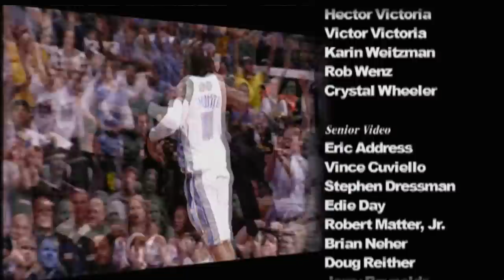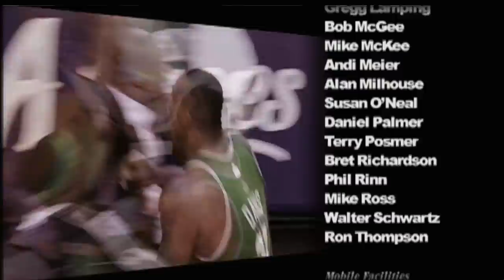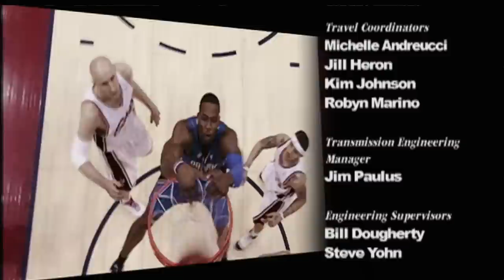TNT NBA Playoffs 2009 Trailer Montage with Credits Conference Finals - Flipsyde Champion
Video Montage made by NBA on TNT during 2009 NBA Playoffs.  Includes credits of the TNT staff and music by Flipsyde "Champion"